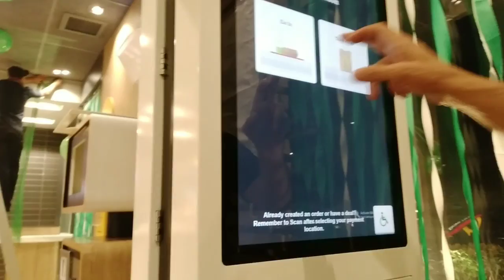Happy birthday vlog🥳🎉/bohot maza aya McDonald's bhi gaye